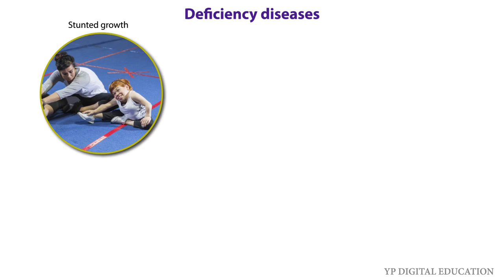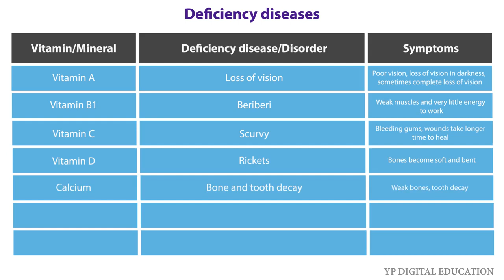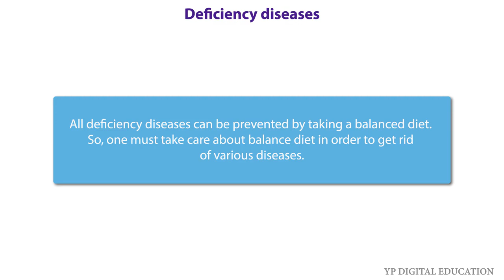Components of food | Deficiency disease | NCERT Science | Class 6 | Chapter 2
In this video we will discuss about deficiency diseases.
What are different types of nutrients.
Nutrition definition.
NCERT science
Science class 6
What are herbivores?
Herbivores animals
Balance diet
Deficiency diseases
NCERT Science
NCERT Mathematics
NCERT Biology
NCERT Physics
NCERT Chemistry